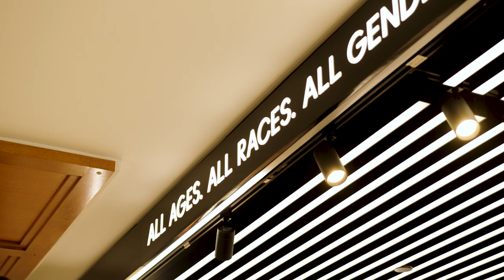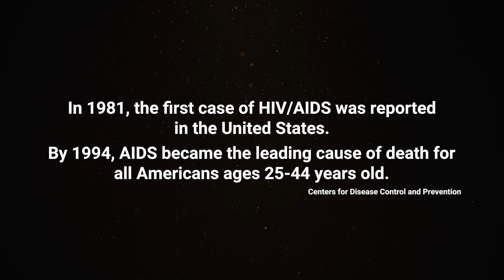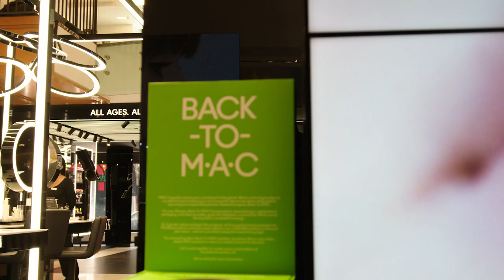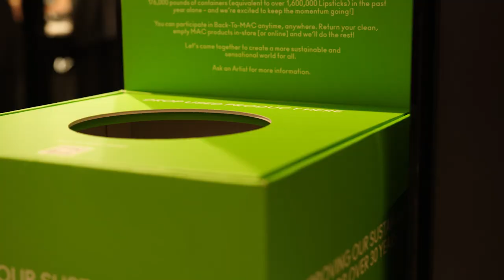M·A·C Cosmetics: Changing Lives One Lipstick at a Time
M·A·C (Make-up Art Cosmetics) is a leading brand of professional cosmetics established nearly 40 years ago in Toronto, Canada. Since then, the brand’s popularity has grown through a tradition of word-of-mouth endorsement from makeup artists, models, photographers, and journalists around the world. M·A·C is now sold in over 120 countries and territories worldwide.

In 1994, M·A·C founders Frank Toskan and the late Frank Angelo created the VIVA GLAM Lipstick in response to the HIV/AIDS epidemic directly impacting their community. They donated 100% of the selling price to organizations serving people impacted by HIV/AIDS. Thanks to this powerful mission, VIVA GLAM has raised over $520 million USD and helps more than 19 million people globally each year.

As M·A·C embarks on its 40th anniversary in 2024, it plans to elevate VIVA GLAM to become the brand’s all-encompassing purpose platform centred around equality for everyone – while continuing its longstanding support for people impacted by HIV/AIDS.

As it looks to the future, the brand is also reimagining the pioneer Back-To-M∙A∙C consumer takeback program, which was created 33 years ago to create a place for makeup packaging in the circular economy. In the past year alone, more than 176,000 pounds of empty containers have been processed in Canada, where the brand was born. That’s the equivalent of 4.8 million lipsticks. M∙A∙C continues to find new ways to improve and scale the program through new recycling partners around the world and recently formed a partnership with Plastics for Change, a trusted source of fair-trade verified recycled plastic to help reduce plastic waste while improving communities.

Learn more about M∙A∙C’s commitment to leveraging the power of community to transforming society